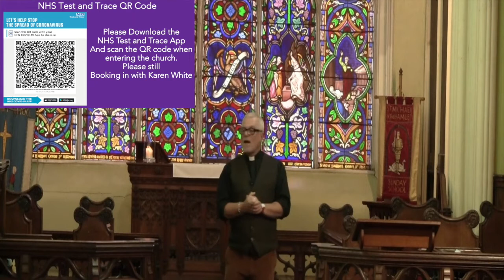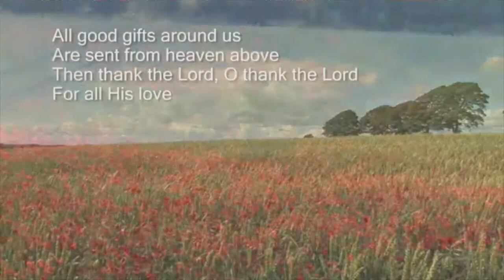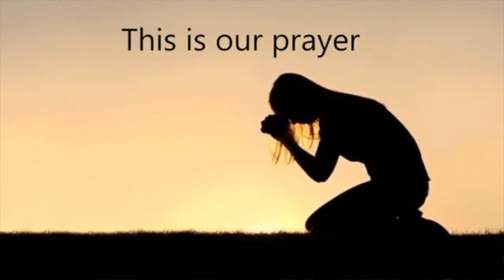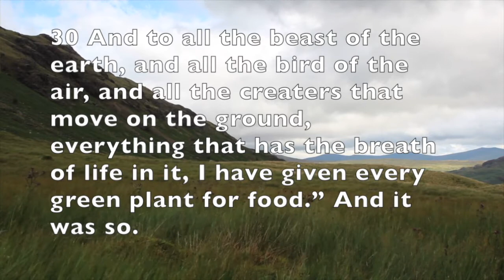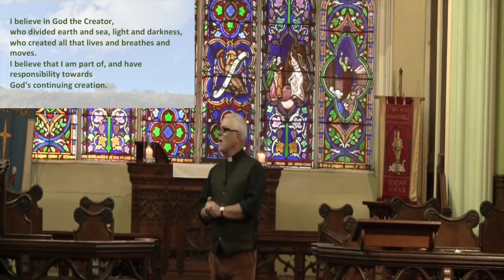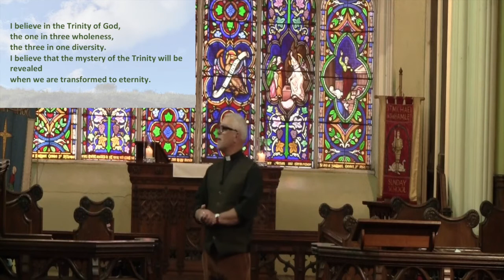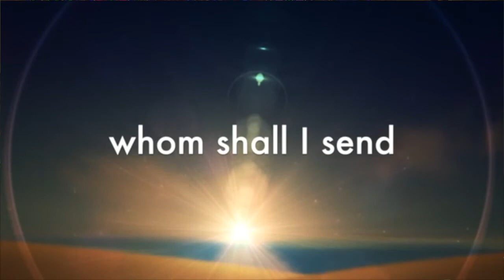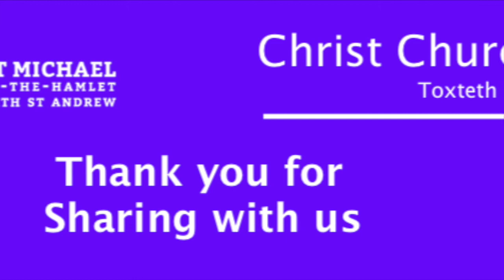St Michaels Social Distanced Harvest Celebration Live Recording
St Michaels Social Distanced Service Live Recording Stepping up to the plate St Michael-in-the-Hamlet ChurchJoin the Parish Giving Scheme and make regular donations, or increase the donations you already make, by telephoning: 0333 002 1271 quoting our church code:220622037Make a direct payment to PCC St Michael in the Hamlet at Barclays Bank PLC;Sort code 20-50-82, Account Number 80688142One of donations